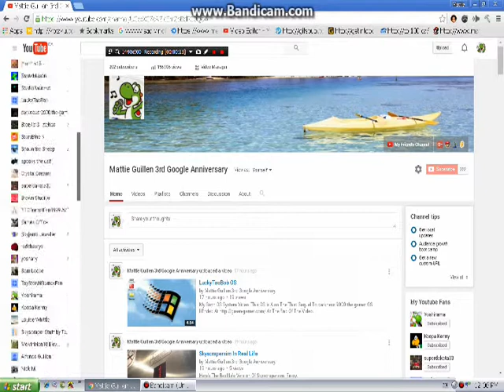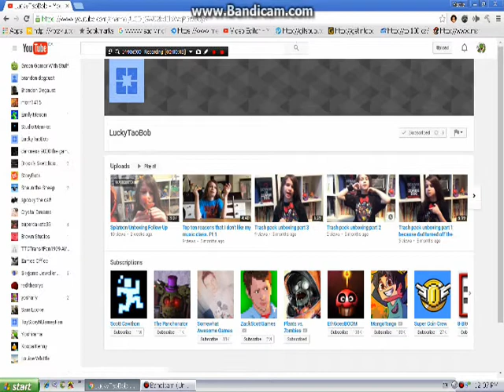Brendanwilcox49 Error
I Got A Brendanwilcox49 Error Today. It Wasn't Fun, AT ALL.